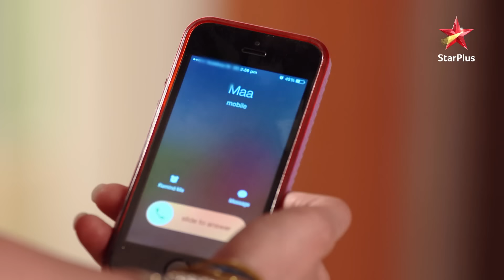Kya Vidya bata degi Gopi ko Meera ka sach? | Saath Nibhana Saathiya